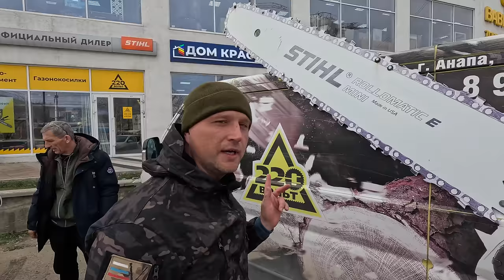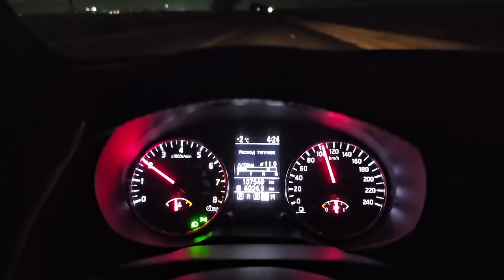ЭКСТРЕННЫЙ ВЫЕЗД на СВО! ОШАЛЕТЬ что РОССИЯ ТВОРИТ В МАРИУПОЛЕ на ЛЕТНЕЙ РЕЗИНЕ по ГОЛОЛЁДУ из АНАПА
Ребятам нужна наша помощь 🙏🙏🙏
И каждый неравнодушный житель России может помочь .

1️⃣ ПУНКТЫ СБОРА ПОМОЩИ:
1. Анапа ТРЦ «Красная площадь» (на парковке)
2. ст.Гостагаевская ул.Новороссийская 100

2️⃣ Помочь финансово

СБОР СРЕДСТВ ДЛЯ ПОМОЩИ:
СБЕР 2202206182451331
Татьяна Васильевна Э.

Если вы из другого города , звоните расскажем как вы можете помочь 🙏